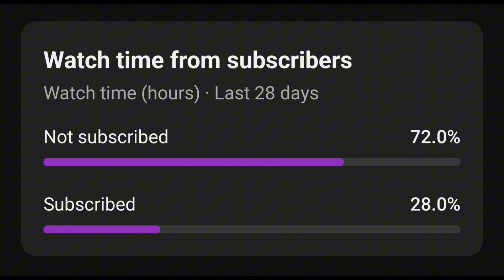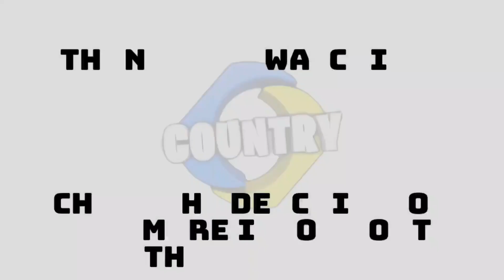TRUCKING INDUSTRY IS IN A CRISIS! "SCHNEIDER ROOKIE TRUCK DRIVER VLOG"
1. Comment on any video